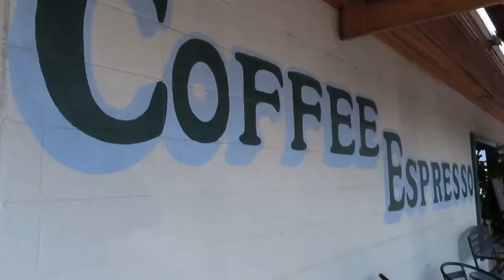Fam Reunion Day 3- The Last Day 💔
I went to see my Great-Uncle in Hutchinson who I have not seen in a pretty long time and a bonus my Aunt met me in Hutch too to see him and I, So we had a small fam reunion. I am SO happy I went, It was way overdue and well needed. 💛

Also sorry for the really bad quality